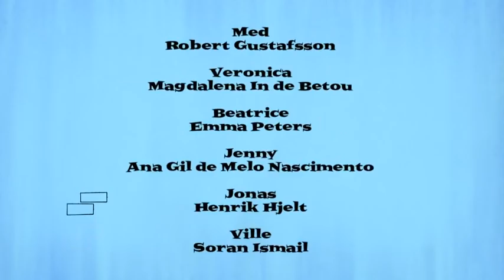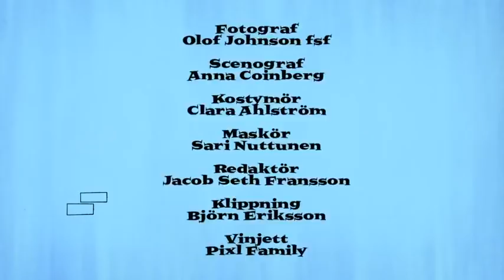Gustafsson 3 tr - S01e09 - Listan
Fredrik tror att han kommer dö om tre månader och gör en lista vad han vill göra resten av sitt liv. Herman har jobbat 25 år som vaktmästare men ingen kommer ihåg det och han misstas för moderat. Gottfrid vill fortsätta äta sin medicin som han avråds ifrån.

Gustafsson 3 tr är en svensk komediserie som hade premiär den 25 september 2011 på TV4. Premiäravsnittet sågs av 1,516 miljoner.

Serien handlar om tre olika figurer från olika generationer. De spelas av komikern Robert Gustafsson, som även ligger bakom idén till serien. Handlingen kretsar kring en bostadsrättsförening någonstans i Sverige. Övriga skådespelare som medverkar är bland andra Dan Ekborg, Peter Haber, Magdalena In de Betou, Meg Westergren, Henrik Hjelt, Ana Gil de Melo Nascimento, Soran Ismail, Ida Engvoll och Rafael Edholm.

Seriens regissör är Kjell Sundvall och inspelningen av första säsongen påbörjades i april 2011 och pågick fram till midsommar samma år.